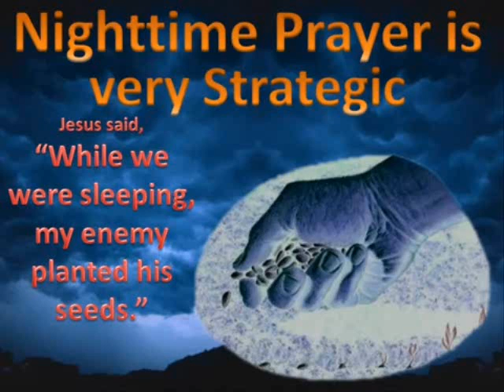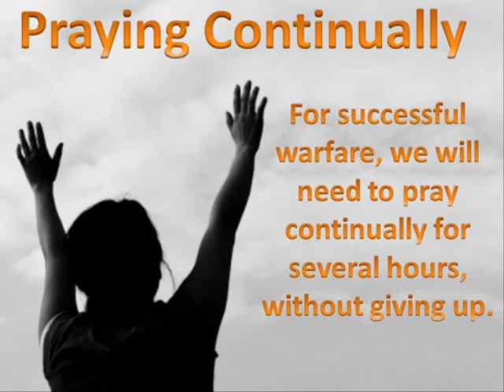[Divine Revelations] Major Hindrances To End time Revival